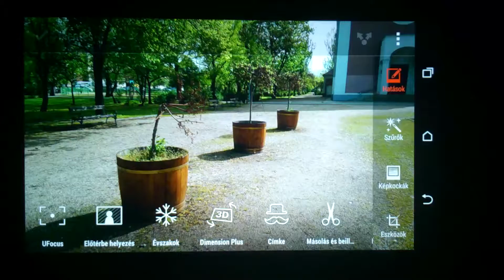HTC One M8 3D effect